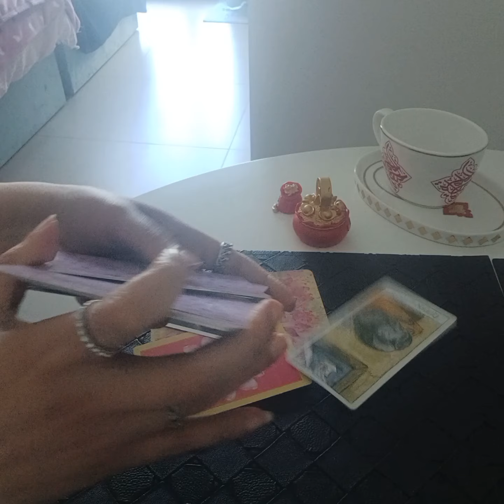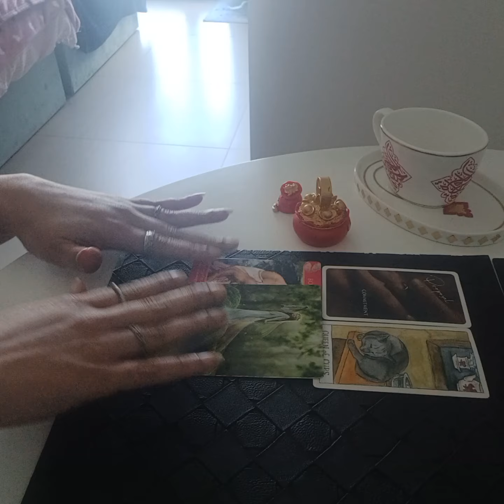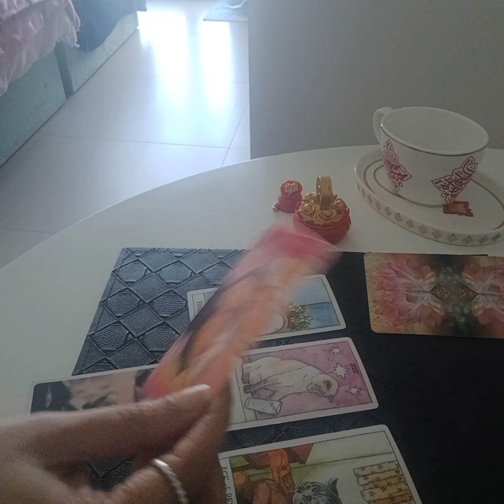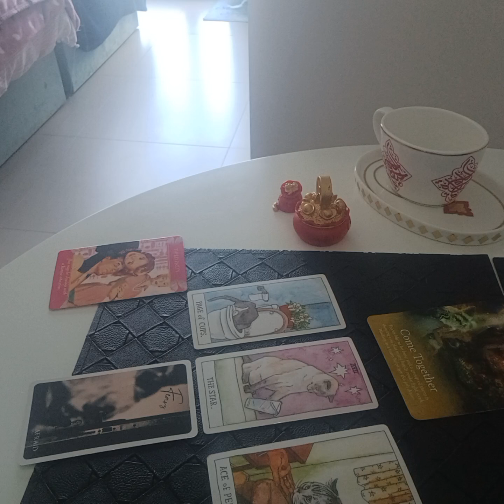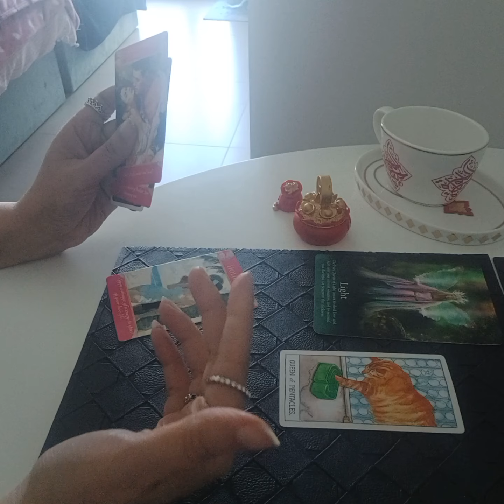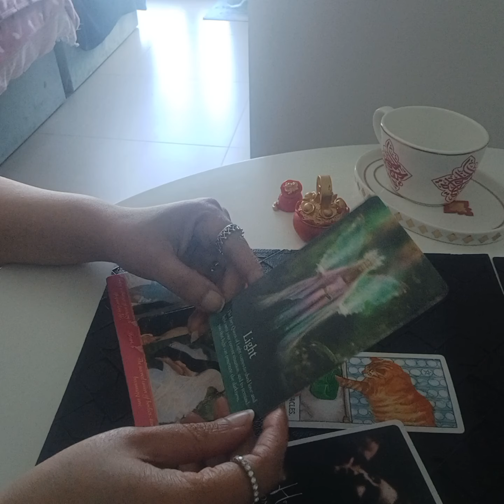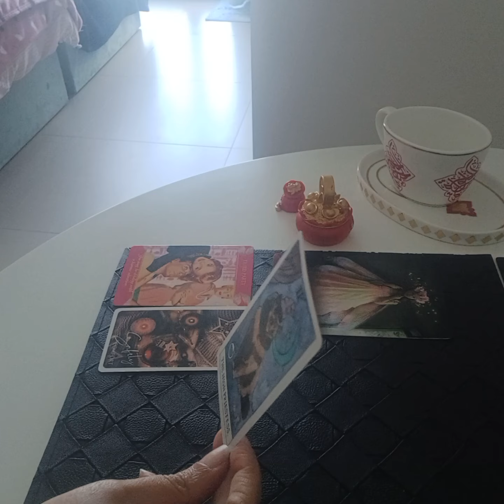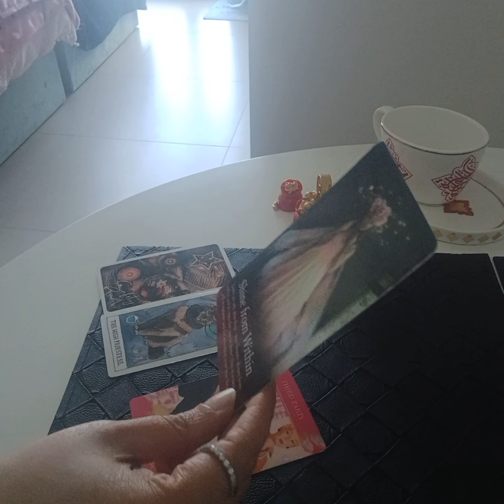Hindi/Urdu : NEXT 7 DAYS FOR ALL SIGNS 🌟💌♥️ KYA HONE WALA HAI APKI LIFE MEIN ? 🌈💘🔮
Services  i  offer :

1- 1 question reading - 35 USD

(5,000 - pkr)

2- 2 question reading - 55 USD

(8,000 - pkr)

3- 3 question reading - 70 USD

(10,000 - pkr)

4- 5 question reading - 100 USD

(16,000 - pkr)

5- Love n Relationships - 100 USD

(16,000 - pkr )

6- 10 Minutes customized  *SPIRITUALLY CHARGED*  affirmations that give 100% RESULTS  - 100 USD

(16,000 - pkr)

7- Consultation and step by step guidance to  MANIFEST  your Dream Desire and Goal.

(50,000 - pkr)

8- Unique Scripting technique to manifest your desire -  80 USD

(13,000 - pkr)

9- Protection from bad influences and energies  - 60 USD

(10,000 - pkr)

10- Removal of Black Magic  - 100 USD

(16,000 - pkr)

(16,000 - pkr)

12- Dream  Interpretation  - 40 USD

(6,000 - pkr)

13- Spiritually Charged Affirmations + Unique Scripting Technique - 150 USD

(25,000 - pkr)

14- Money rituals - 60 usd

(10,000 - pkr)

15- Love Rituals - 100 usd

(16,000 - pkr)

16- Subliminals - 100 usd

(16,000 - pkr)

17- Consultation along with 1 manifestation technique - 100 usd

(16,000 - pkr)

18- Angel guidance - 40 usd

(6,000 - pkr)

19- 5 Minutes Guided Meditation - 50 usd

(8,000 - pkr)

20- 5 Minutes Affirmations - 50 usd

(8,000 - pkr)